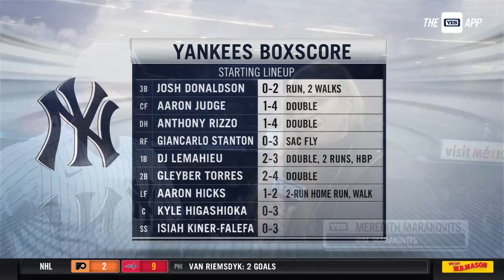Meredith Marakovits catches up with Aaron Hicks after the Yankees' win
Aaron Hicks- “We're out here to compete."